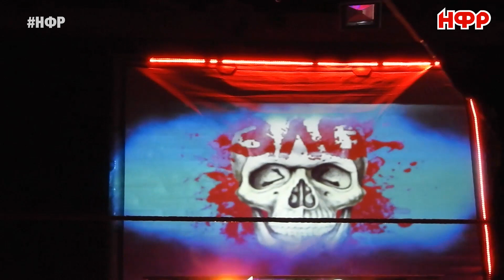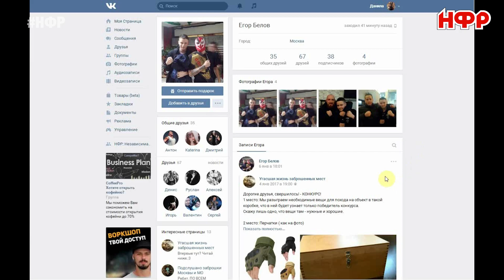НФР: "Удар" №74. "Зимний Бросок" 2016 часть №1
✔Подробная информация о НФР и Чемпионатах НФР на сайте и в группе
✔Делайте репост этой записи из нашей группы Вконтакте и получите шанс выиграть специальный приз от НФР и интернет-магазина "Звучит Круто.Ру!

В этом выпуске:
Объяснение поступка Антона Дерябина.
Специальное заявление Михаила Вахнеева.
Хардкор матч 4 на 4 на выбывание: "Злобный Альянс" против "dobrO.M.E.N".

Самые новые матчи, матчи из архива НФР, бекстейджи, промо, специальные программы и многое другое с комментариями экс-Чемпиона НФР - Пресса!
Смотрите каждое воскресенье на канале НФР в ютубе!